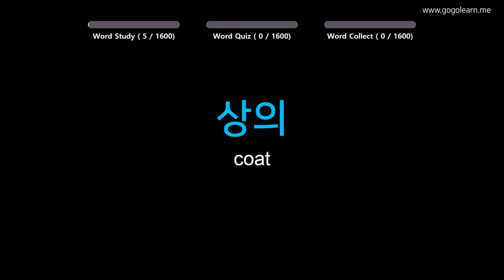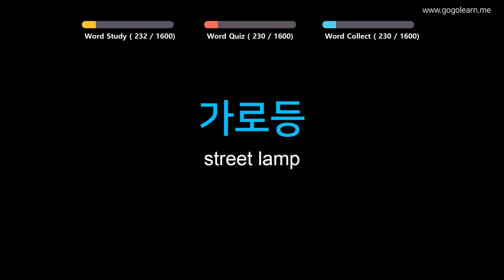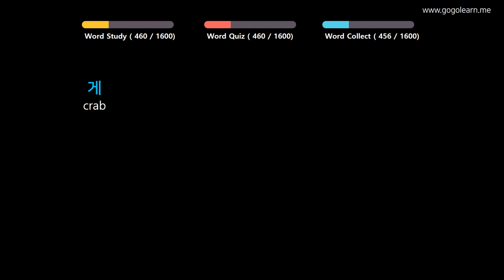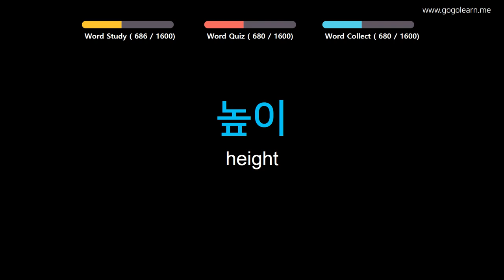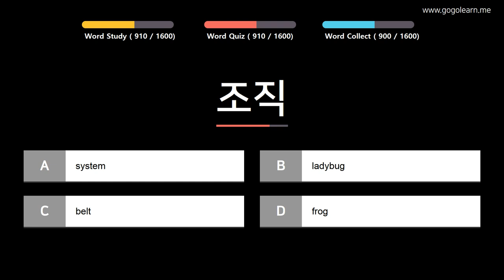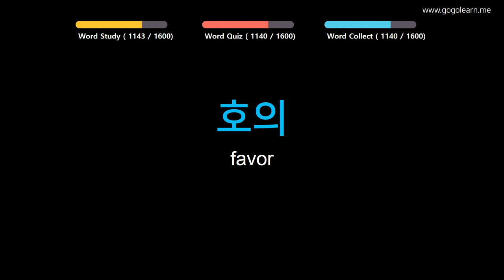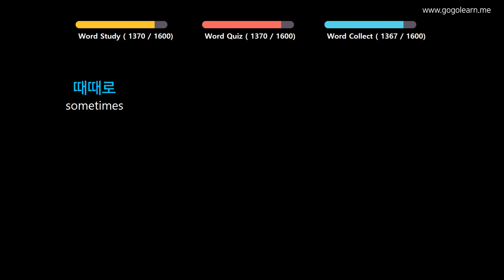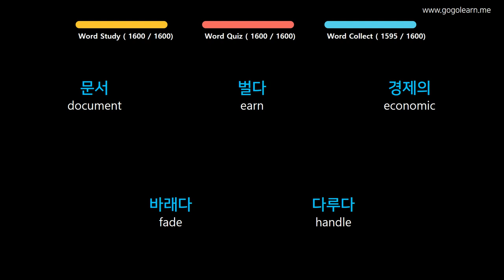Learn Korean | Part 1: Korean Vocabulary For Children | Goleaen